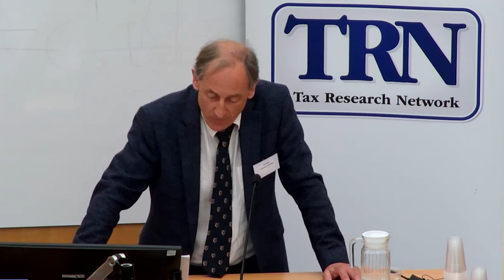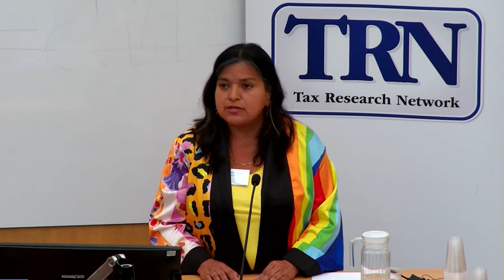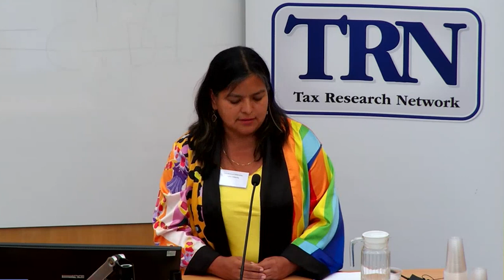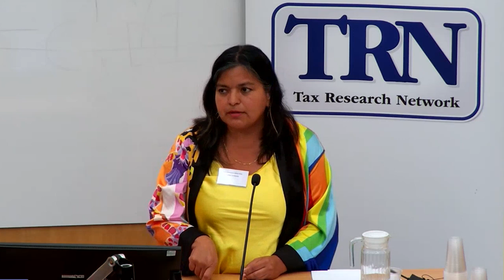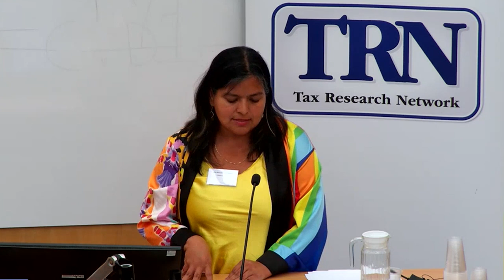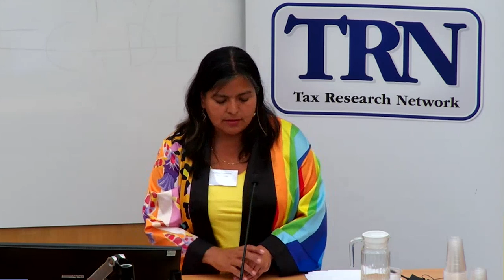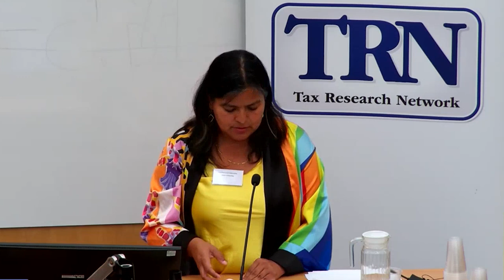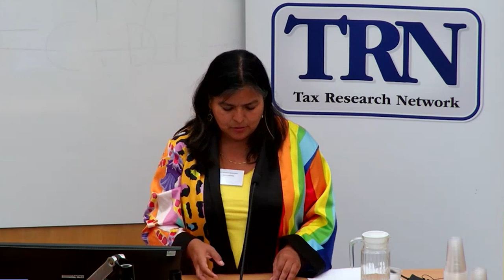TRN23 Keynote - Prof. Irma Mosquera Valderrama - Global Tax Governance: Legitimacy and Inclusiveness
In this keynote speech Prof. Mosquera Valderrama addressed the current discussion of the BEPS Project, BEPS Pillar One and Pillar Two in the framework of global tax governance, legitimacy and inclusiveness.

The Tax Research Network is a group of tax researchers, educators and other practitioners that together seek to promote tax research and tax education globally.

Each year they organise an annual conference in September. The 2023 conference was held 5 - 7 September hosted by the Centre for Tax Law at the University of Cambridge. This recording is one of the keynote presentations from this event - given by Prof Irma Mosquera Valderrama.

Please note - the TRN claims no rights of any kind over this recording other than as granted by the author(s) to share this recording with registered delegates attending this event (or others if the authors have expressly granted permission for wider sharing beyond this event).

Further, the TRN accepts no responsibility for any of the contents of this recording - all of which remain solely the responsibility of the presenters/authors of the work.

Please address any questions about the presentation to the authors